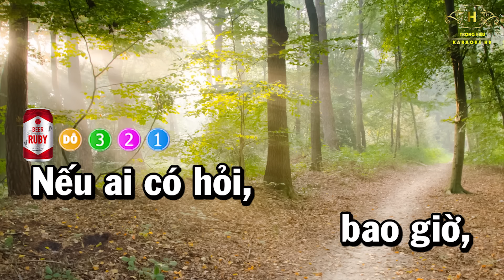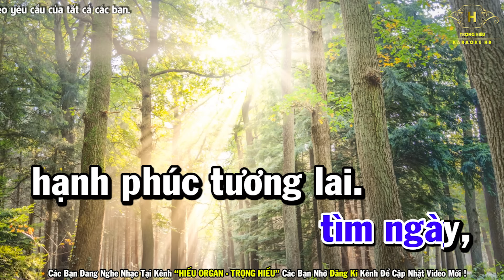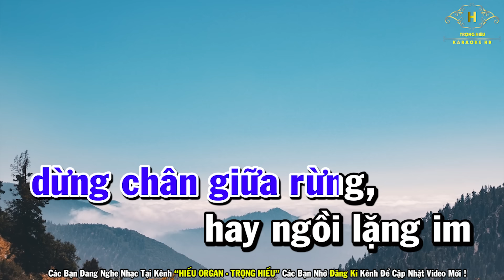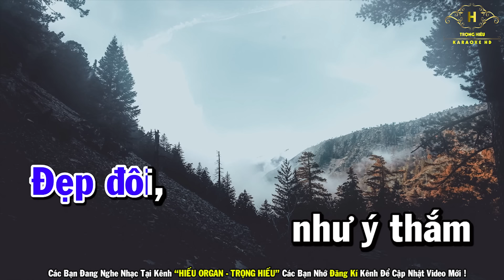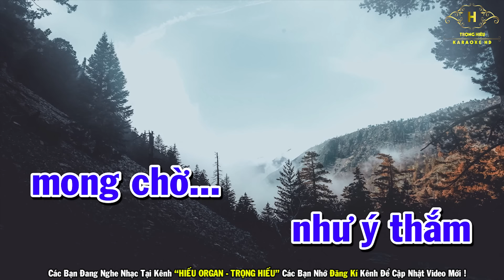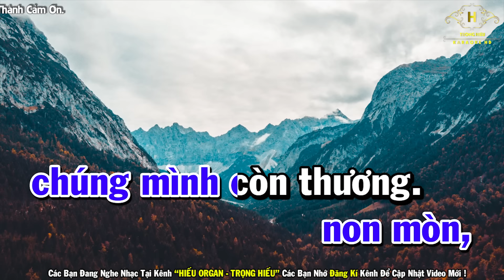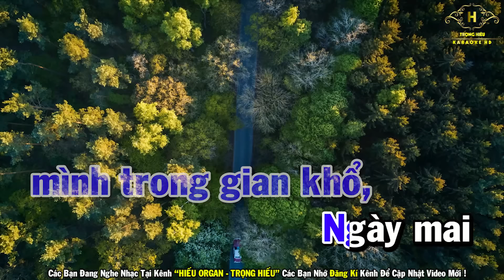Nếu Ai Có Hỏi Karaoke Tone Nam Nhạc Sống 2021 | Trọng Hiếu